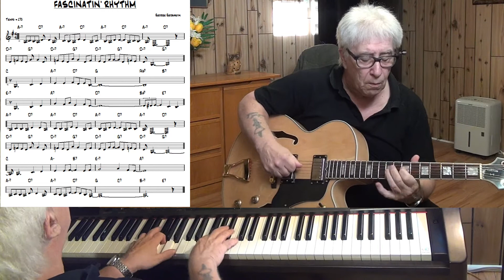FASCINATIN' RHYTHM - Jazz guitar & piano cover ( George Gershwin ) Yvan Jacques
music written by George Gershwin - improvisation guitar & piano Yamaha CLP 270